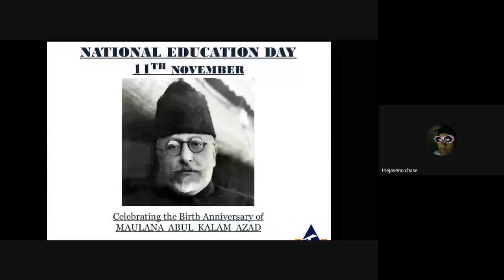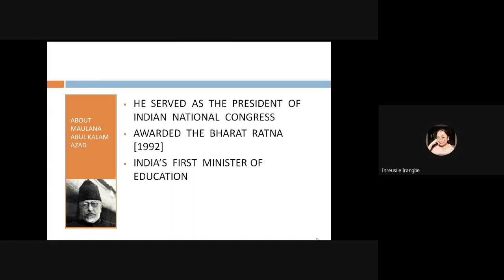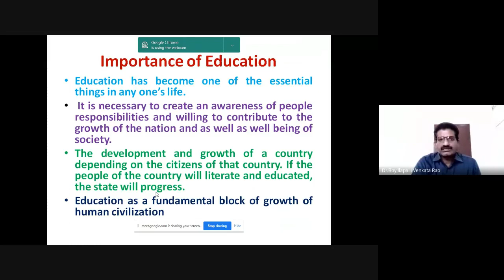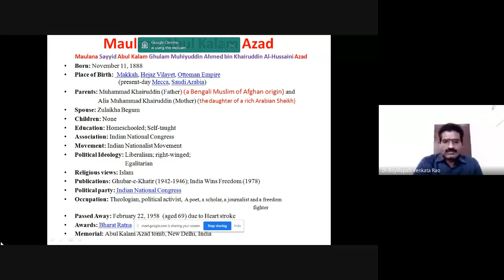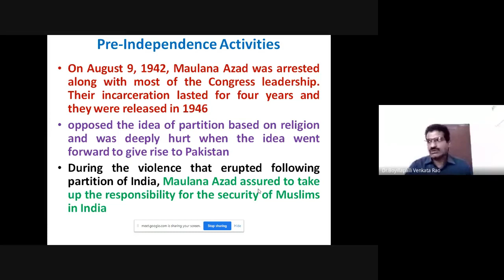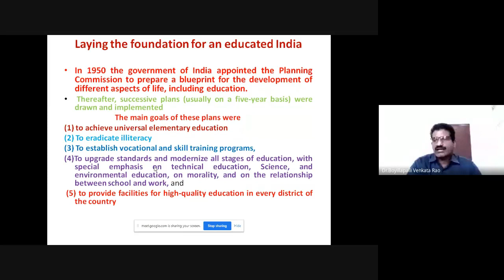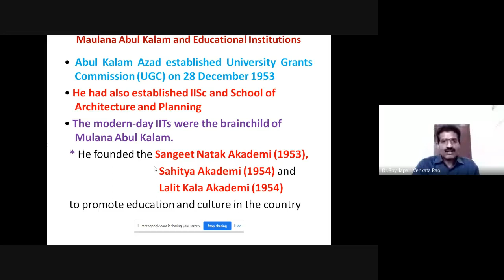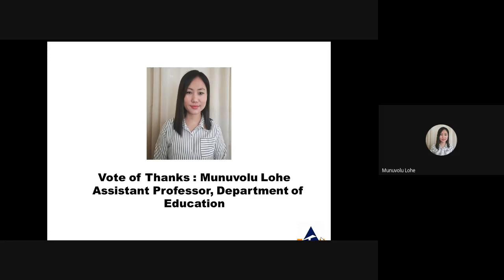National Education Day 2020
Theme: ‘Recalling the Vision and Contribution of India’s Freedom Fighter and Educationist, Maulana Abul Kalam Azad’

The Department of Education, Tetso College commemorated ‘National Education Day’ in a webinar on the 11th of November 2020 with Dr. B. Venkata Rao, M.Sc. (Maths), M.A (Psy), M.Ed., Assistant Professor, Department of Education, Nagaland University.

The event was celebrated to commemorate the Birth Anniversary of nation Freedom fighter and Educationist, Shri Maulana Abul Kalam Azad; Remembering and Honouring his Vision and Commitment to Education and India.